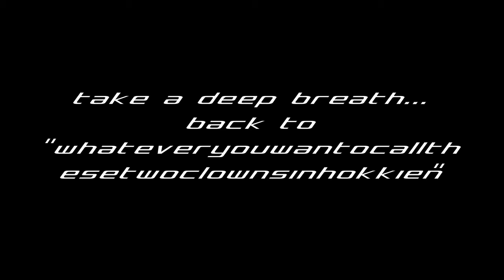Andre Hoeden & Glenn Ong of Class 95 - 2015 Ikea Catalogue Launch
Singing Don't Let The Sun Go Down on Me for the Bathroom Singing Contest